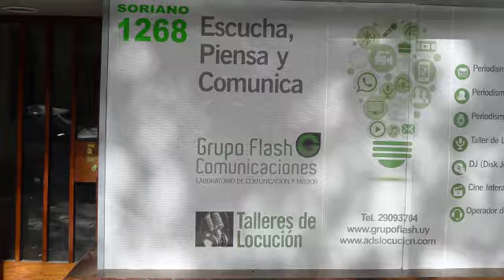Clase Lunes 4 de julio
Talleres de locucion clase 4 de julio